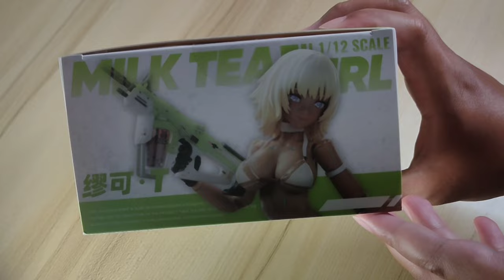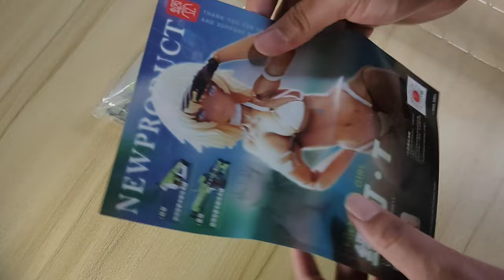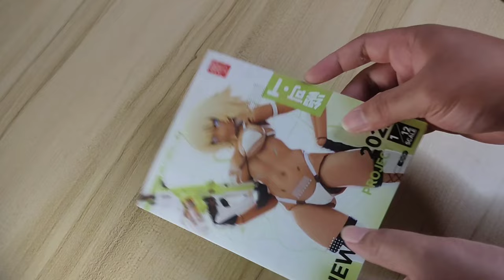Snail Shell | Tapigal Milk Tea Girl 1/12 l Action Figure & Model kit | Unboxing & Review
Snail shell Action figure health operation Tapigal milk tea girl 1/12 scale.

I still learning to make a good video, i'll try my best.